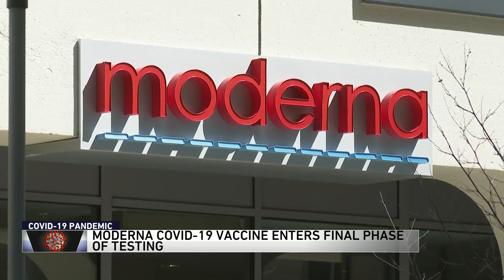Northwestern looking for 5,000 volunteers for coronavirus vaccine trials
Northwestern University launched a new registry for people in the Chicago area who are interested in participating in drug trials for a potential coronavirus vaccine Monday.